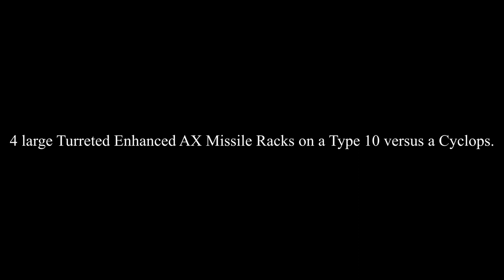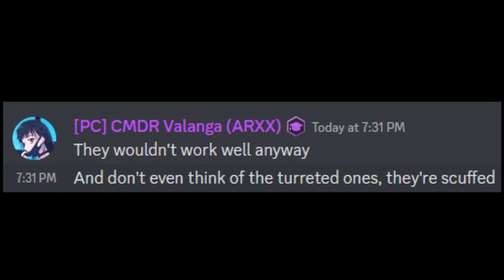Enhanced AX Missile rack type 10 versus Cyclops. Elite Dangerous Odyssey.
Using the turreted version as type 10 hardpoint convergence is bad.